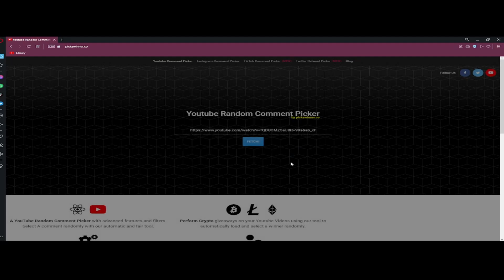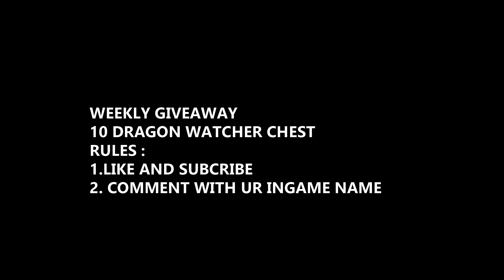#16 JADE EXCELENT FULL ? 😅😅😅 32 ANTIQUE GARNET TO MYTHIC PERFECT ??? 🤩🤩🤩